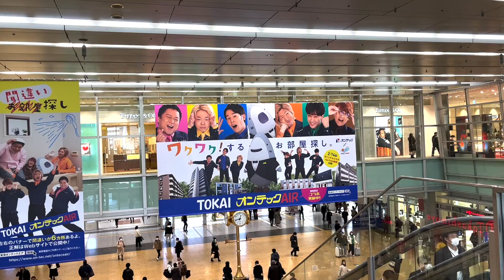名古屋で動画撮ってたら奇跡的に再会した！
久しぶりぶりってな、まあわっかーはうんこしてたからぶりぶりって擬音が似合うわけですよ〜。